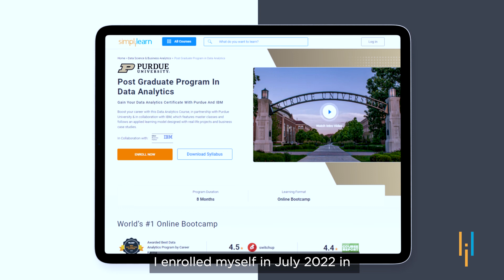Simplilearn Reviews | New Job & 30% Salary Hike In Germany| Loveleen’s Upskilling Journey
Simplilearn has helped millions of learner to achieve their dream job. Listen to Loveleen's success story with Post Graduate Program In Data Analytics by Simplilearn.

0.00 Loveleen’s motto
0.13 Loveleen’s journey
0.36 Loveleen’s decision to upskill
0.49 Course Outcome
1.19 Loveleen’s Hobbies

*Post Graduate Program In Data Analytics - Simplilearn Course Review By Loveleen*

Loveleen Singh, originally from India but now living in Berlin, Germany, has had an interesting career journey. He began his career in the banking sector, where he gained around 2.5 years of experience. Seeking new horizons he moved to Europe, where he completed an MBA in Finance and Financial Management at the University of UNINETTUNO, Roma. This educational chapter led to a transition from a working student to a full-time Finance Assistant at the Berlin School of Business and Innovation. Loveleen's experience with Simplilearn proved highly rewarding. The presence of knowledgeable instructors and the flexibility of blended learning left a positive impression. Post-program completion, Loveleen's organization recognized the newly acquired skills, entrusting him with a new project and a 30% salary hike. Currently, Loveleen applies data analytics expertise in his finance role, focusing on data clean-up using advanced SQL and data analytics. With a long-term goal of establishing his own logistics firm, Loveleen's aspirations continue to evolve.

Loveleen Singh: Finance Project Manager, Berlin, Germany
Company: Insta freight ( Shell )

✅ Key Features
- 8X higher live interaction in live online classes by industry experts

✅ Skills Covered
- Data Analytics
- Supervised Learning